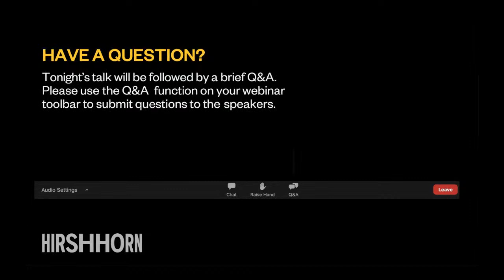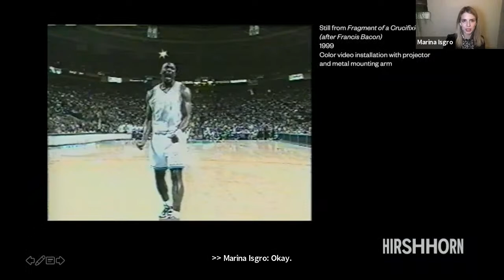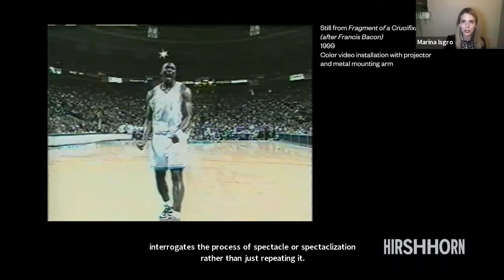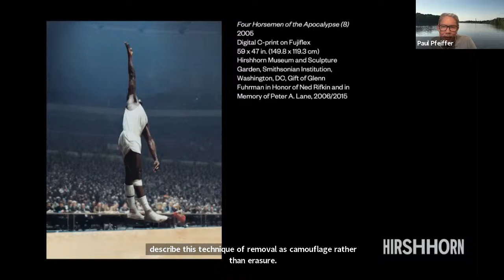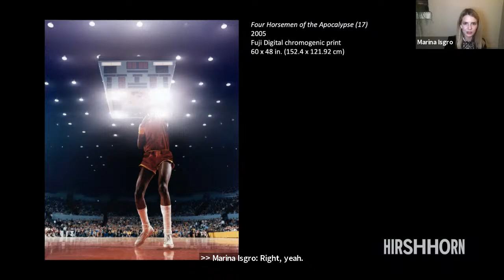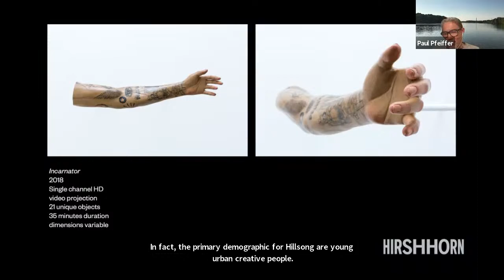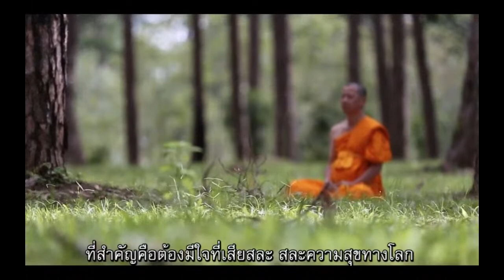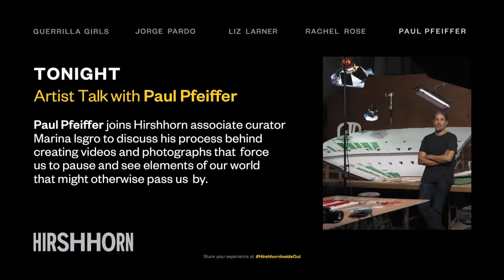(At Home) On Art and Spectacle: Artist Talk with Paul Pfeiffer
At a time when we are more inundated than ever with visual content across media platforms, questions arise about how we perceive images: Do we still see the violence of war and racial injustice? Do we see the labor of an athlete in the midst of a crowded landscape of audience and advertisements?

Working with footage drawn from the world of sports, Hollywood films, game shows, and other events intended for popular consumption, Hawaii-born artist Paul Pfeiffer investigates the role that the mass media plays in shaping collective human consciousness. His digitally-manipulated videos and photographs show us how we perceive the world around us and what we might be missing.

Pfeiffer’s Four Horsemen of the Apocalypse (8), which is in the Hirshhorn’s permanent collection, recasts the image of a lone basketball player reaching toward the sky. The other players, lights, and advertisements that surrounded him have been digitally removed, and only a distant crowd remains to watch as he leaps up, stretching into darkness. Pfeiffer reimagines a fleeting moment in a fast-paced game as a surreal, still image, one that reveals the laborious effort of a human body as it reaches for the heavens.

Pfeiffer joins Hirshhorn associate curator Marina Isgro to discuss his process behind creating videos and photographs that force us to pause and see elements of our world that might otherwise pass us by.

SCHEDULE

6:50 pm EST | Zoom broadcast opens

7 pm EST | Paul Pfeiffer in conversation with Marina Isgro

ASL translation and CART (real-time captioning) will be provided for this program.